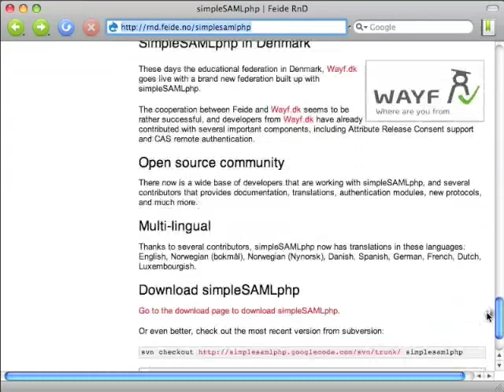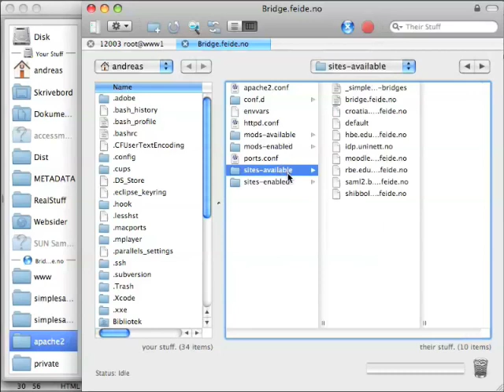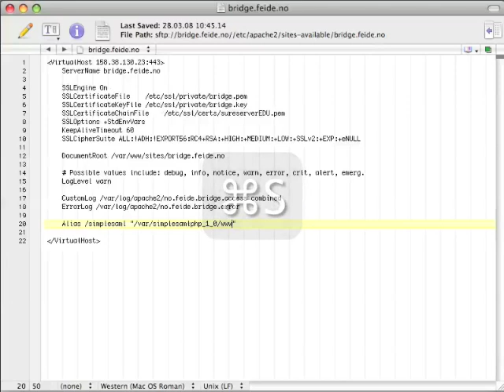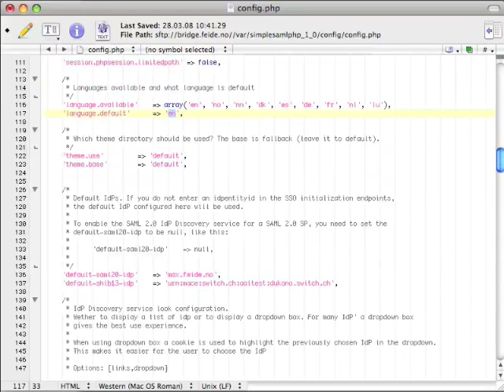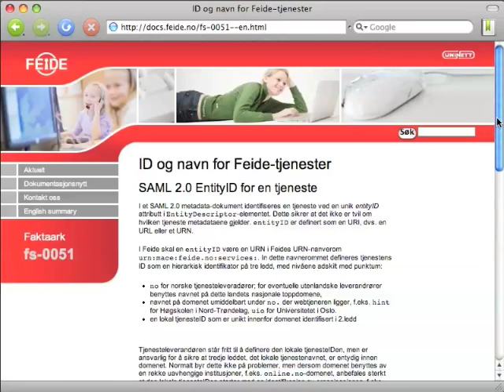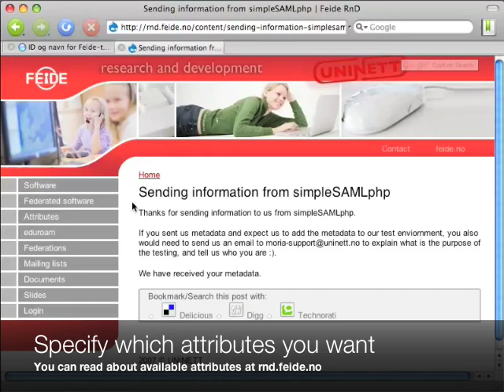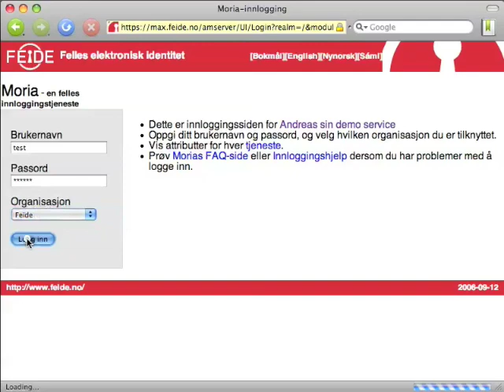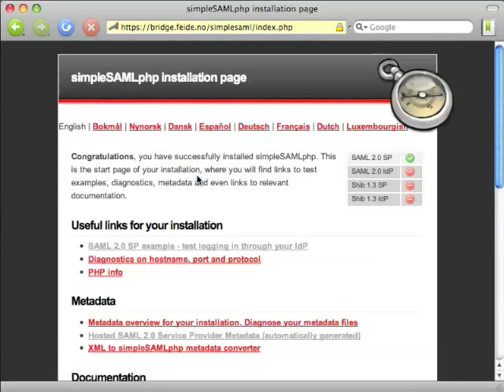Installing simpleSAMLphp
Installation of simpleSAMLphp in approx 8 minutes. SimpleSAMLphp is a simple application written in native PHP that deals with authentication. SimpleSAMLphp supports several federation protocols, authentication mechanisms and can be used both for local authentication, as a service provider or as an identity provider.